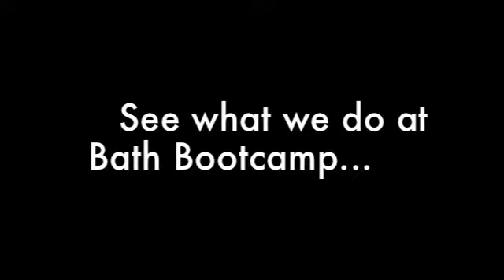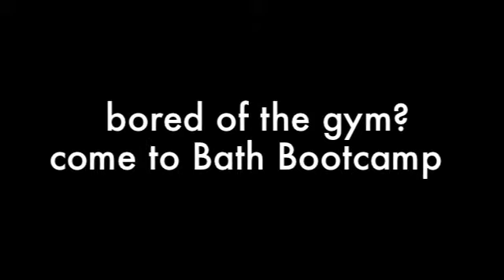Zest Boot Camp Outdoor Fitness classes in Bath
- See what we do at ZEST BOOTCAMP to get people fit and burning fat all day long with our metabolism boosting exercises that see inches dropping and clothes sizes reducing (or your moneyback). Group personal training at 6.30am, 9.30am or 6.15pm in Bath